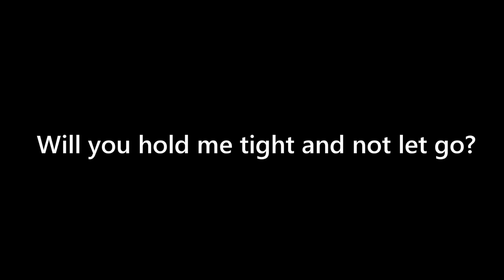SYMPHONY - music video